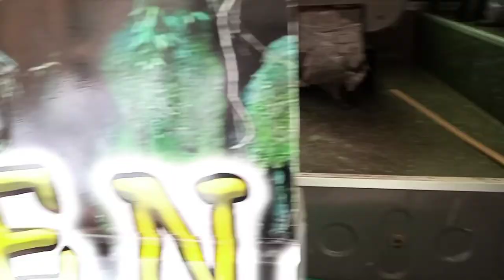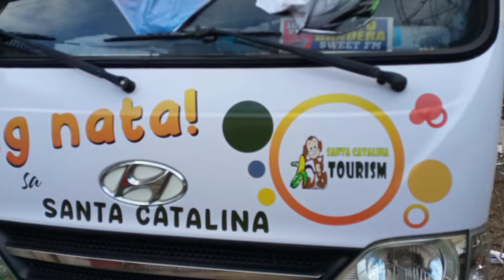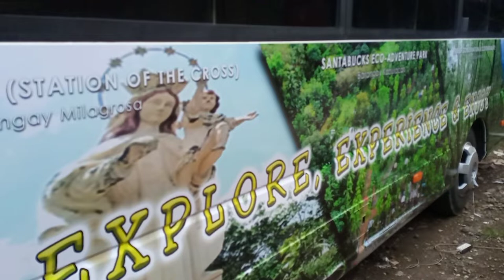tutorial mini bus sticker installation mga Ka signage vlog